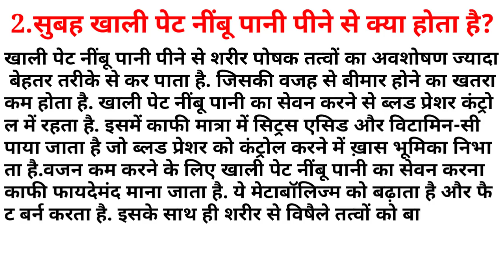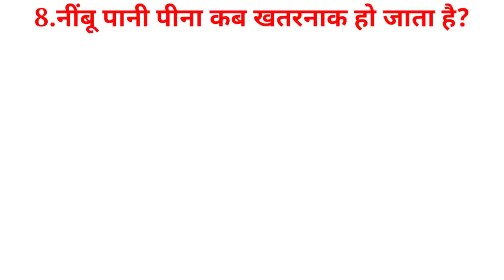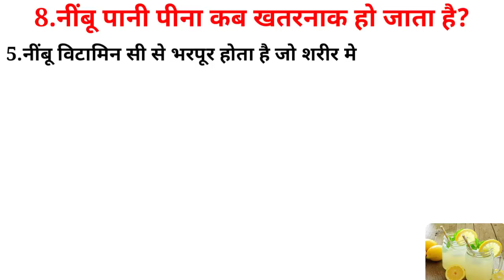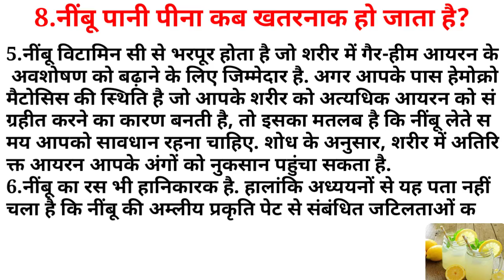Lemon Water | Hot Lemon Water | Honey Water Benefits | Lemon Health Benefits | Side Effects | Weight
सवाल जवाब | Lemon Water | Hot Lemon Water | Honey Water Benefits | Lemon Health Benefits | Side Effects |